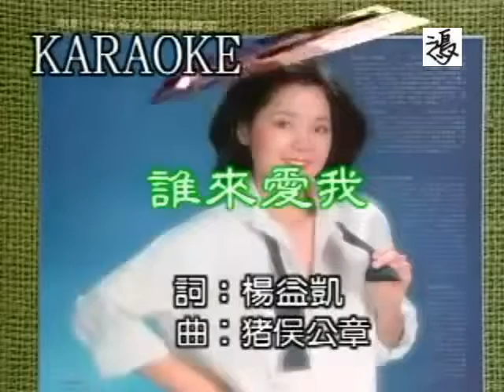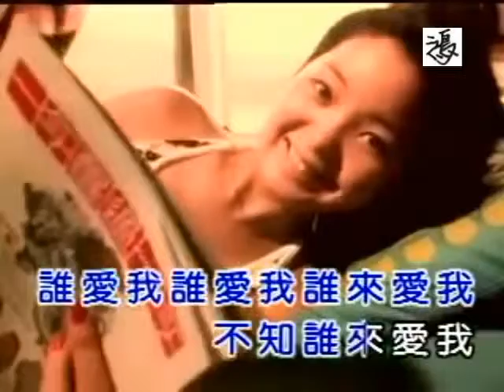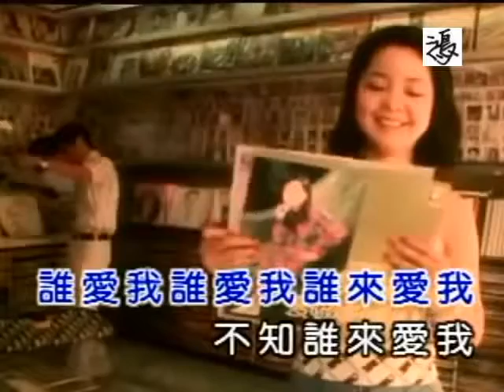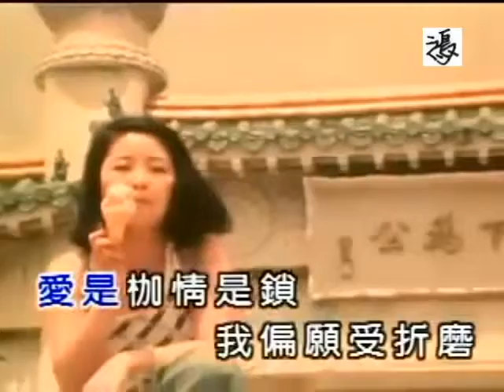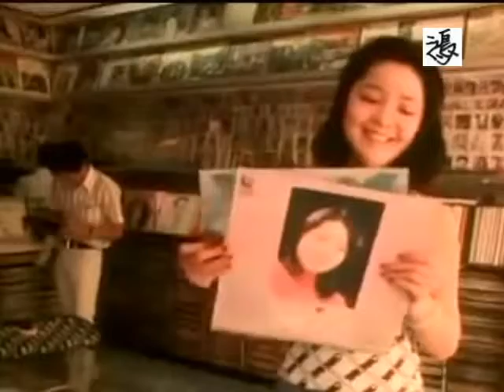誰來愛我 - 阿鴻